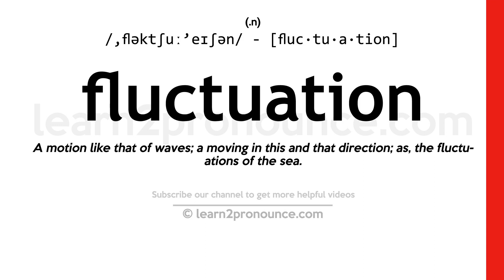Pronunciation of Fluctuation | Definition of Fluctuation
Fluctuation pronunciation | How to pronounce Fluctuation in English?
/,fləktʃuː`eɪʃən/
Meaning of Fluctuation | What is Fluctuation?
(1) (n.) A motion like that of waves; a moving in this and that direction; as, the fluctuations of the sea. (2) (n.) A wavering; unsteadiness; as, fluctuations of opinion; fluctuations of prices. (3) (n.) The motion or undulation of a fluid collected in a natural or artifical cavity, which is felt when it is subjected to pressure or percussion.
What is Fluctuation | Fluctuation meaning and definition?